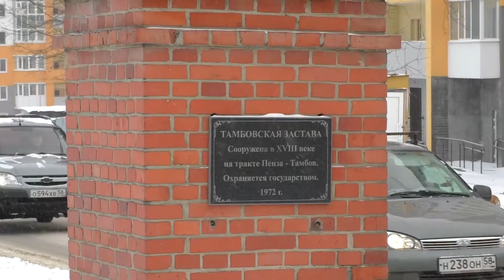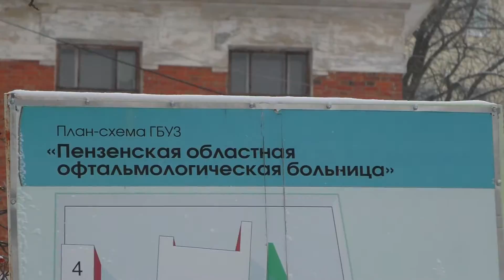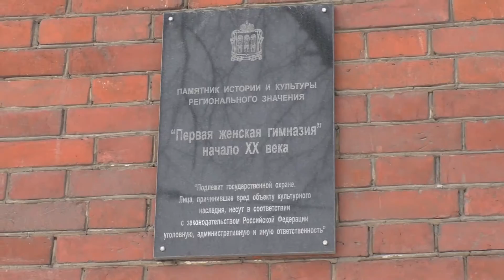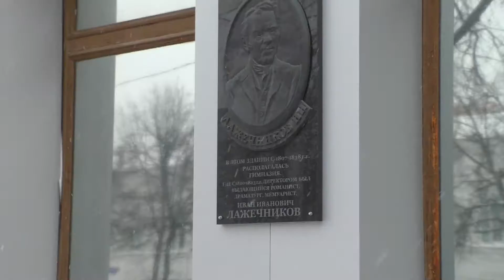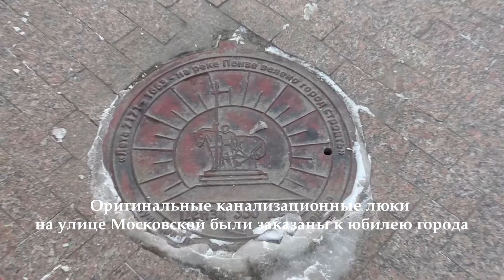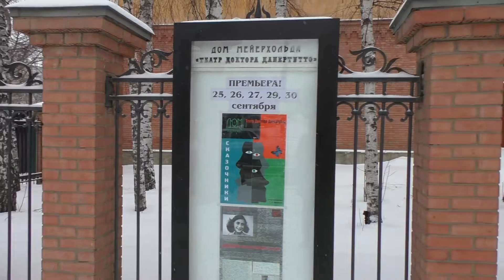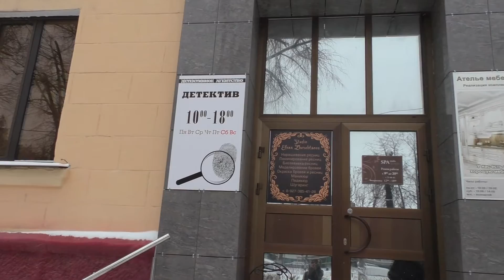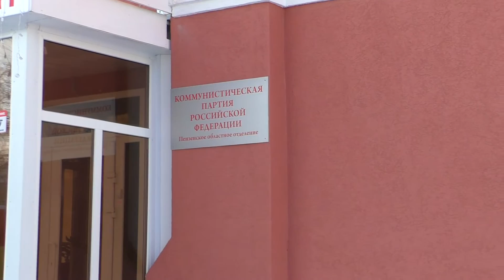Пенза. Улица Московская. Центр города.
Пенза - среднестатистический город в европейской части России, основан в 1663 году. Является областным центром. Своим названием обязан реке Пензе, на которой и располагается. В городе много интересных музеев. Очень приятно погулять по старой части города. На момент моей прогулки погода выдалась крайне холодная (-20) и ветреная.